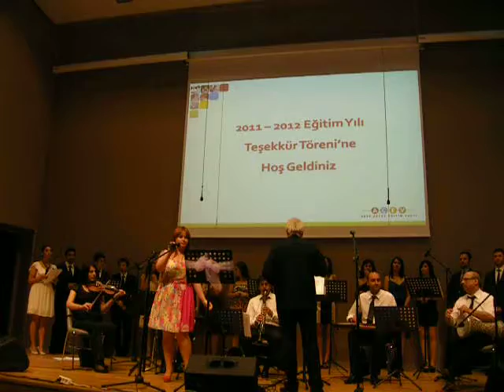İzmir'in Kavakları - Tuba Çal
ÖzÜ Türk Müziği Topluluğu AÇEV Konseri_2012
Benzemez Kimse Sana - Başak Özdemir
Şef: Gürhan Yaman